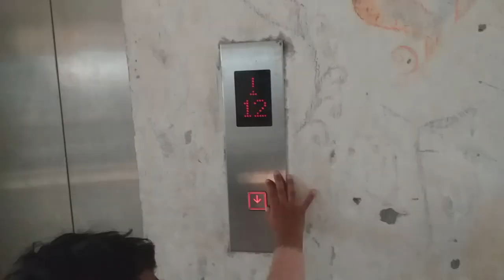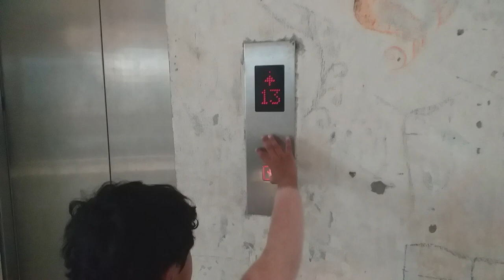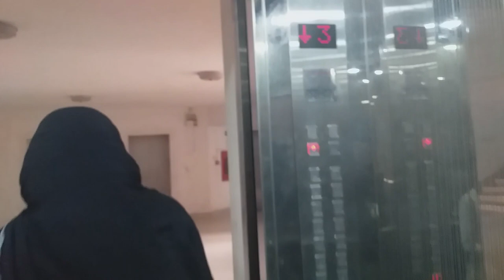Cantonment view 2023|Dhaka Savar Cantonment|vlog-1| BD Army|সাভার ক্যান্টনমেন্ট ভিউ|BH Badhon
Hello everyone today we are going to make a very very special video which is about savar cantonment.how to lives Bangladesh army's family in savar_cantonment.In this video our main purpose is like if someone appreciate for Bangladesh Army and they create like this type of video and peoples also respect to BD army.However i hope you all will be enjoy this video.If you have any suggestions for this video please put them in the comments bellow thank you so much.